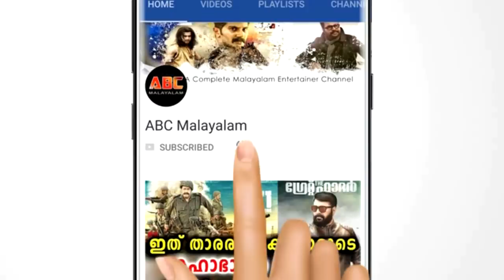മലയാളികളുടെ പ്രിയ താരമായ നടി സുമലതയുടെ ഭർത്താവ് അന്തരിച്ചു | Sumalatha | Ambareesh